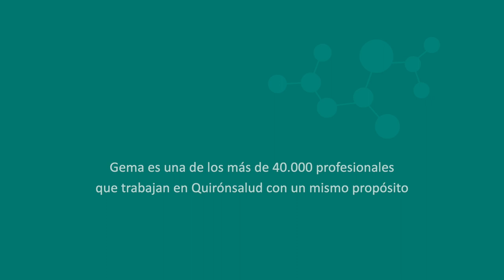ADN Quirónsalud: Gema García Gálvez, sexóloga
Como parte del abordaje integral que ofrecemos a todos nuestros pacientes, también damos importancia a la esfera sexual, y para ello en nuestros centros contamos con profesionales como la doctora Gema García Gálvez, ginecóloga y sexóloga del Hospital Universitario Quirónsalud Madrid, que nos explica la importancia de coordinarse con el resto de especialidades para ofrecer los mejores cuidados.